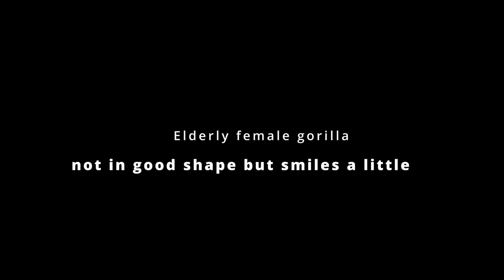Silverback Gorilla Longs to Stay with His Frail Elderly Female AMAP | The Shabani's Group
This video was taken on September 5, 2024.
Nene the elderly female gorilla has not been feeling well recently.
On this particular day, she ate a little food, but only a small amount, nothing compared to the amount she usually eats.
The keepers gave food directly to her and she ate only a little.
She had no appetite and was angry at the keeper for trying to give her food.
She seemed to be typical Nene at this time, and I was a little relieved that she had the energy to get angry.
But then she spit out the food in her mouth.
Shabani and Ai were looking at her worriedly.

On the other hand, There was tension between Shabani and his son Kiyomasa.
It seemed to me that Shabani kept Kiyomasa away from Nene.
Ai, the female gorilla, was stopping excited Shabani and Kiyomasa.

Nene had been lying in a spot at the top of the subroom for a long time.
Shabani, who couldn't see it, forcefully dragged her down to the ground.
However, when I reviewed the situation in slow motion, I saw that Shabani had Nene on his left shoulder and then supported her with his right arm to make sure she would not fall by grabbing the rope.

Once on the ground, Nene was chasing after Shabani.
Her run was not as fast as usual, but she still seemed to have some energy left in her to chase.

Annie, who was watching her, chased after Nene with concern.
Kiyomasa, who was in the next room, was angry with Shabani.

Shabani may have forcefully put Nene down on the ground because he wanted her to stay with the group members.
Also, Shabani is a very smart gorilla.
He may have realized what was going to happen to Nene.

In fact, Nene's health has been getting worse since this day.
Shabani may want to stay with Nene as much as possible.

TIME STAMPS
00:00 Introduction
00:08 Shabani is worried about Nene who is not feeling well
03:10 Nene getting angry with the keeper
03:59 Tension between Shabani and Kiyomasa
04:32 Nene getting angry at the keeper again
05:34 Shabani and Ai watching over Nene
06:39 Nene spitting out her food
07:46 Shabani and Kiyomasa
08:24 Nene looking at Shabani
08:51 Shabani chasing after Kiyomasa
10:23 Shabani bringing Nene down to the ground
11:10 Nene chasing after Shabani

Shabani: Male Born October 20, 1996
Nene: Female Born in 1972 (estimated)
Ai: Female Born February 27, 2003
Kiyomasa: Male Born November 1, 2012
Annie: Female Born June 2, 2013